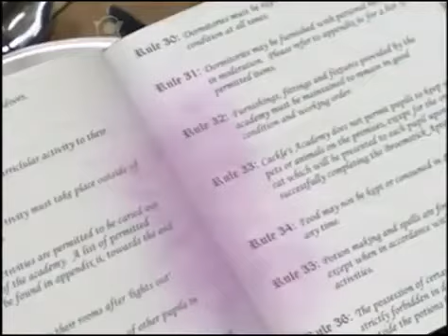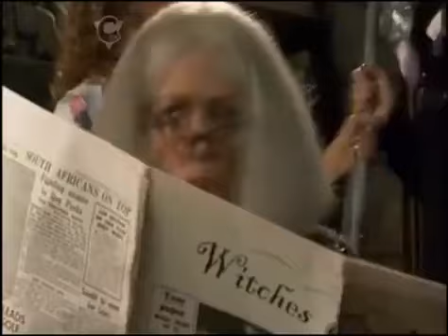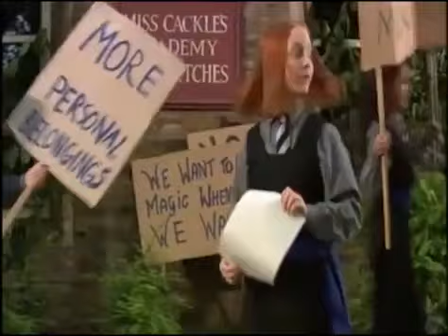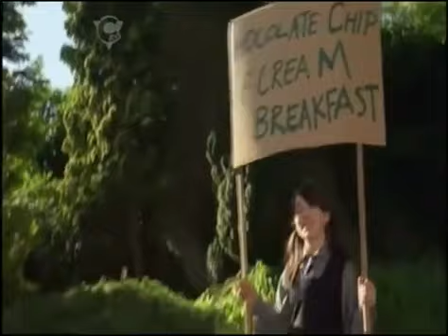The New Worst Witch 1x3 Rules Rules Rules